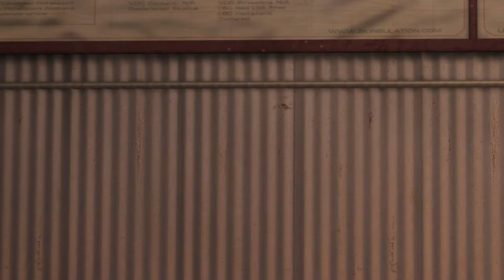NBA 2K17 - Ep 21 - Selection Of MyPark/Golden State Cheese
Like my Facebook page: Bigjo4725
AppNana: j3325465